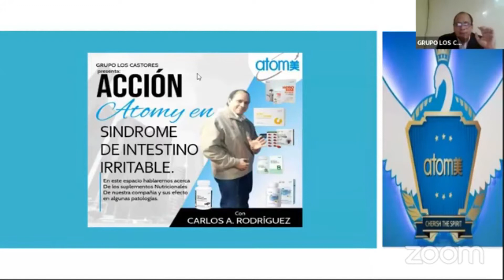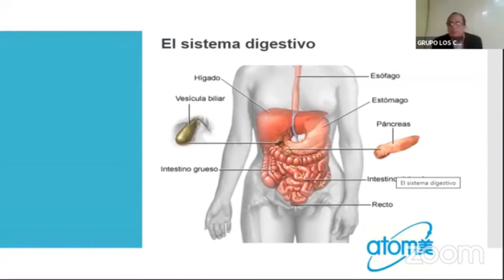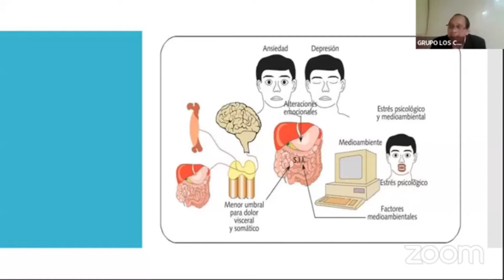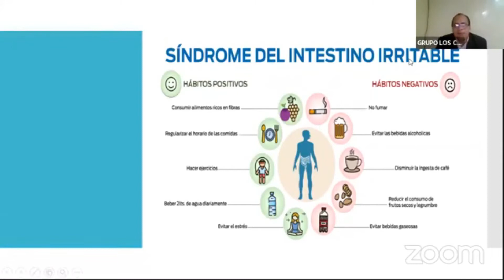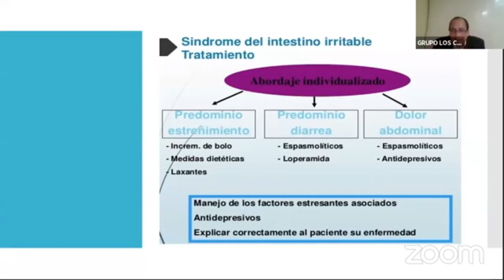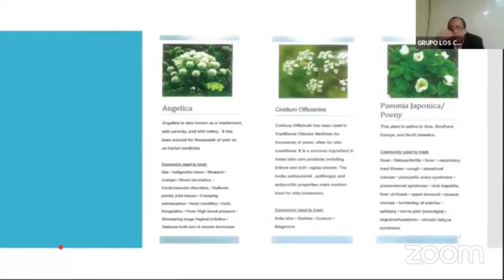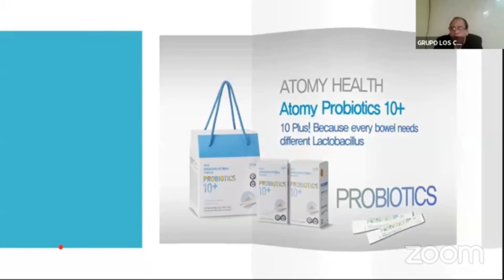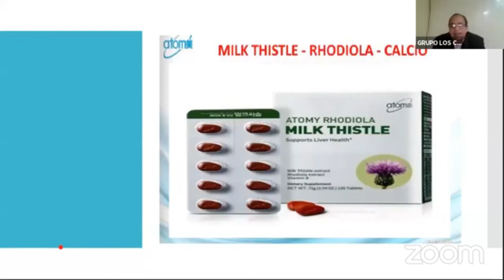Colón irritable Ayúdalo con Atomy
Bienvenido! Conoce a ATOMY, una compañía de origen Koreano con casi 10 años de fundada, y que revolucionó el mundo de las Redes de Mercadeo en Asia y Norte América (Canadá, Estados Unidos y México).

Con su propuesta de oportunidad, ha demostrado ser supremamente duplicable, distribuyendo productos de alta calidad (Cosmética, Cuidado Personal, Cuidado Hogar, Nutrición, entre otras) a un precio sumamente justo!

Sin costo de ingreso, ni de membresías, sin cobros de mantenimiento ni renovaciones, construyes tu organización binaria, calificas para las comisiones, asciendes en el Plan de Carrera y obtienes independencia económica con un trabajo disciplinado y organizado.